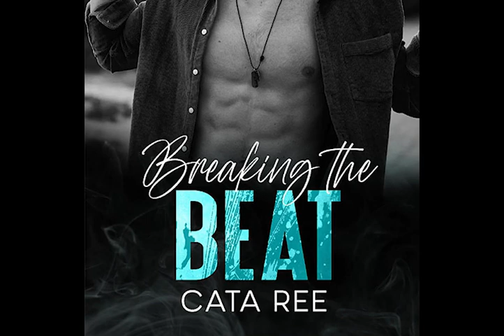Breaking the Beat by Cata Ree Part 1 of 2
Every Friday night for the last few weeks, Elora Warrington has been thoroughly distracted at work. It’s not a particularly difficult job making coffee at Welsby University’s campus coffee shop. That is until Phoenix Stone starts performing there.

His talent is undeniable, his good looks and easy smile disarming. Elora finds herself riveted in awe every time he is on stage.

Phoenix loves his music and dreams of making a career out of it. Playing at Rise & Grind on Friday nights has the added benefit of being able to see Elora, the girl who lights him up and inspires his songs. Her kindness and beauty are effortless and radiate from within. It’s hard to know what exactly makes her so attractive to him, but what ever it is, has him floored. He needs to find a way to claim her heart, body, and soul.

Together, their passion lights a fire within them both. But an unexpected opportunity calls Phoenix away, and two pink lines change Elora’s life forever.

This story is a Penalty Series spinoff and features both heroines from “Running Interference” and “Delay of Game”

This is not your typical Rockstar, Secret-Baby romance, as it’s 100% safe – no cheating! This high heat story features a hero that’s obsessed with the woman he loves and will do whatever it takes to make her —his, because for him, there is no going back. His heart is already hers. She just has to claim it!

*Find us everywhere you listen to podcasts and visit ReadMeRomance.com to enter this week’s giveaway!